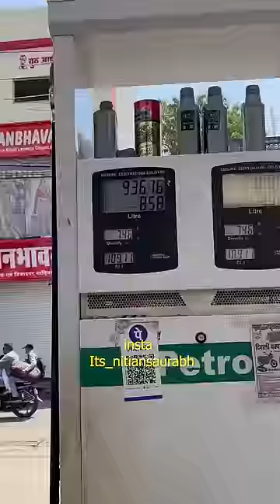Dikhawa-The show off | vlog minivlog 260